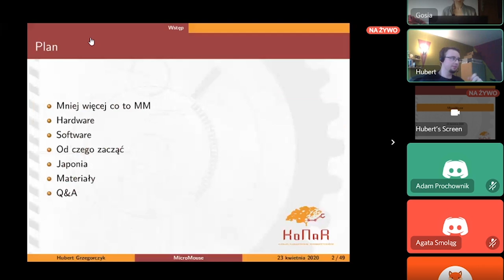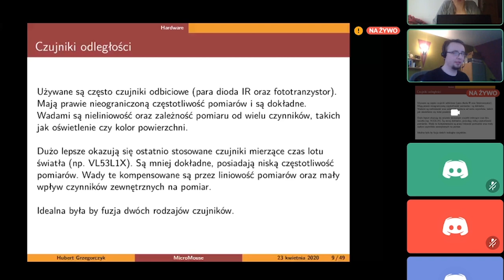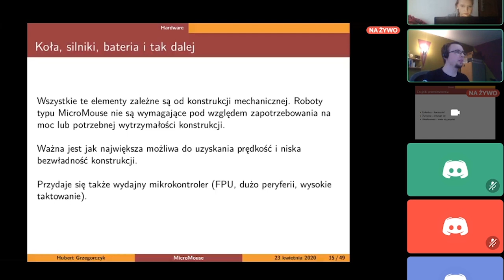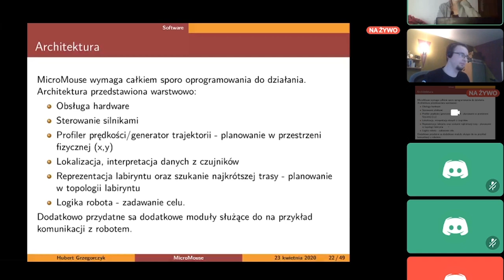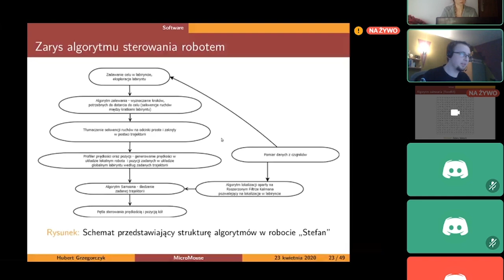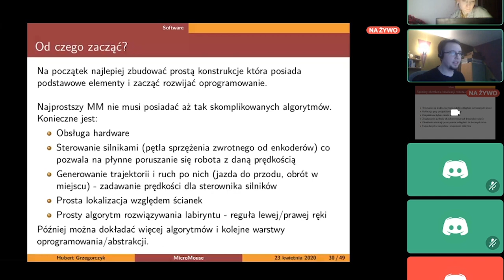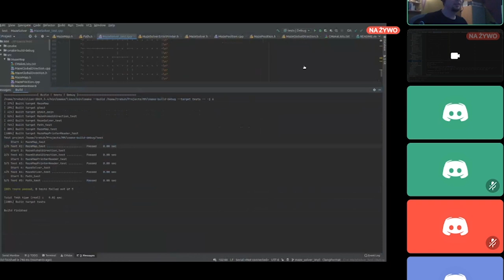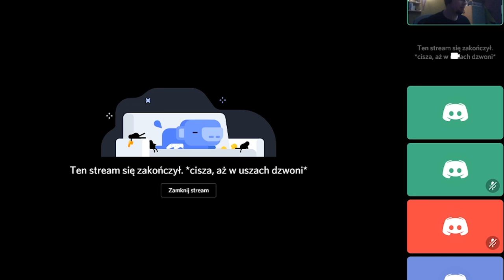Jak zbudować własnego robota klasy Micromouse?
Nagranie z seminarium prowadzonego przez Huberta Grzegorczyka.

Tematem spotkania jest budowa pierwszego robota klasy Micromouse - na czym skupić uwagę podczas konstrukcji, jak uniknąć częstych błędów oraz jak prawidłowo zaprogramować robota.